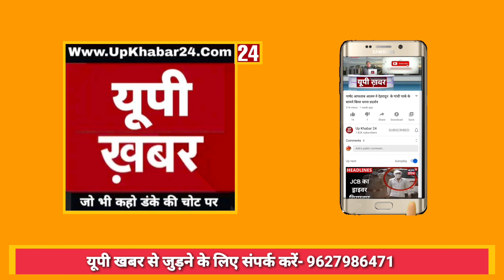सभी देशवासियों को तनवीर खान संवाददाता यूपी ख़बर उन्नाव की और से स्वतंत्रता दिवस की हार्दिक शुभकामन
सभी देशवासियों को तनवीर खान संवाददाता यूपीख़बर24 उन्नाव की और से स्वतंत्रतादिवस 15अगस्त की हार्दिक शुभकामनाएं